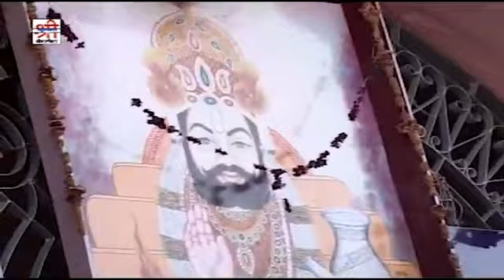Rajasthani Hit Song | पिछम धरा सु - Baba Ramdevji Best Aarti Song | Mahendra Singh song 2022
Song : Picham Dhara Su Mhara Pirji Padhariya - पिछम धरा सु म्हारा पीरजी पधारिया
Title : Om Jai Ajmal Lala
Singer : Mahendra Singh Rathore
Artist : Triloksingh Nagsa, Satyan Prajapati, Pushpendra Goyal, Lalsingh Rao,Dhoni Raj, Sameer Khan, Vibha Jain, Aanandi Dinesh Vaishnav , Vinay
Recording : Maa Sharda Digital Balotara
Editing : Manojkumar Prajapati, Bharti Electronics Shiphouse Jodhpur
Producer : Tarun Kumar Hassani
Director : Sajjan Singh Gehlot
Lebel ;Shri Krishna Cassettes